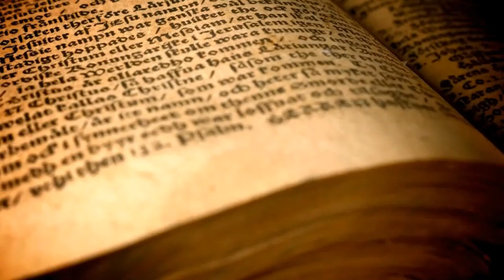FRIDAY COFFEE CHAT ✨🍒 embracing joy and creating our own rules for success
Can’t wait to see you all for coffee chat talk this week!

Want to know what I’m currently working on or what is coming up soon?

If you aren’t already in my Facebook Group, Sarra Cannon’s Coven, request to join us now (be sure to answer the questions when you request!)

Sarra Cannon
445 E FM 1382

About Me: Sarra Cannon writes contemporary and paranormal fiction with both teen and college-aged characters. Her novels often stem from her own experiences growing up in the small town of Hawkinsville, Georgia, where she learned that being popular always comes at a price and relationships are rarely as simple as they seem.

Sarra started indie publishing in 2010 and has sold over three-quarters of a million copies of her books.

She is a devoted (obsessed) fan of Hello Kitty and has an extensive collection that decorates her desk as she writes. She currently lives in Dallas, Texas with her amazingly supportive husband, her adorable red-headed son, and her beautiful little girl.